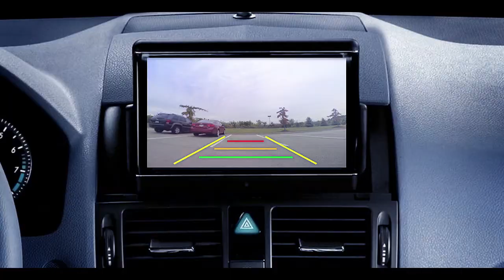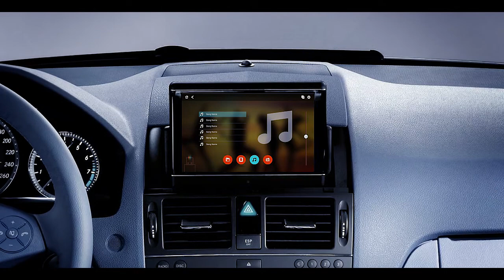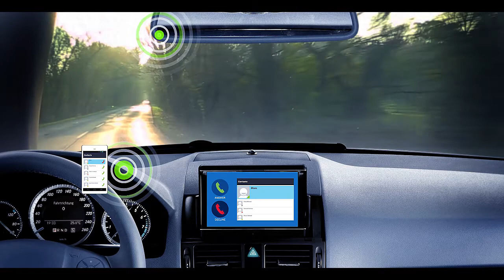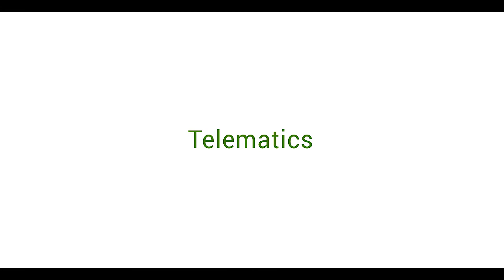Sasken's Automotive Solutions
In the evolving automotive landscape, consumers are demanding a host of IVI services that includes superior entertainment, real-time information access and enhanced safety. Sasken’s automotive expertise Is driving innovation in areas such as IVI, Advanced Driver Assistance Systems And Telematics.